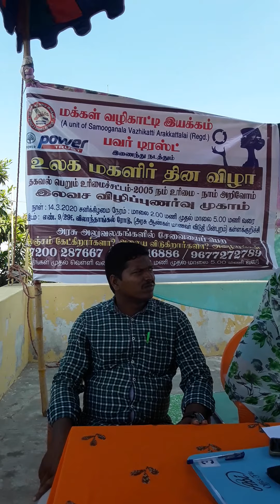மக்கள் ழிகாட்டி இயக்கம் மகளிர்தினவிழா கள்ளக்குறிச்சி14-3-20(1)(2)